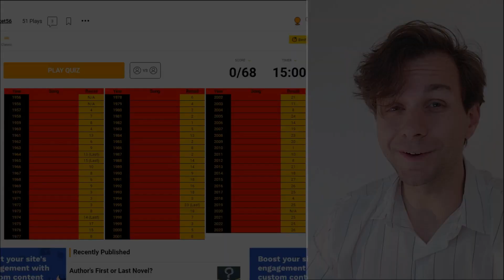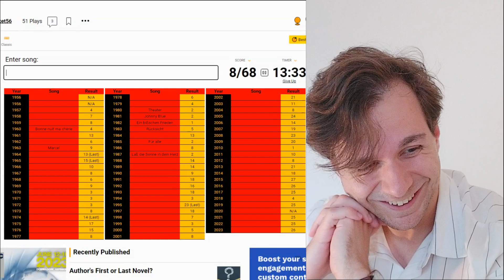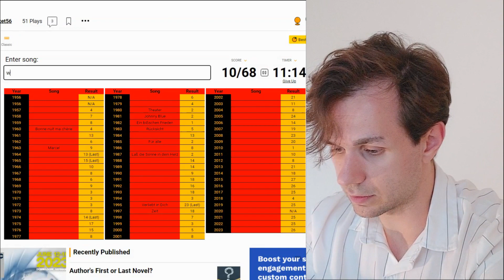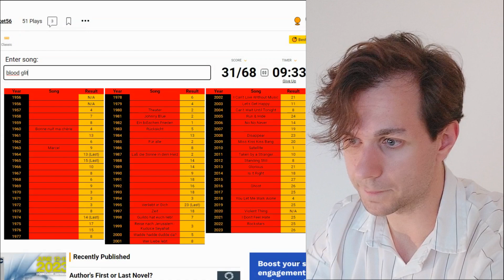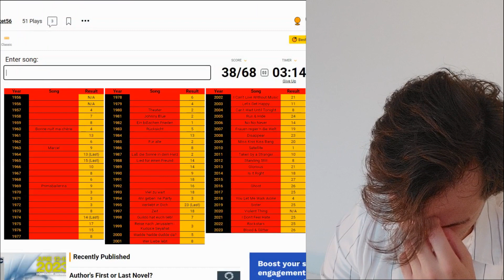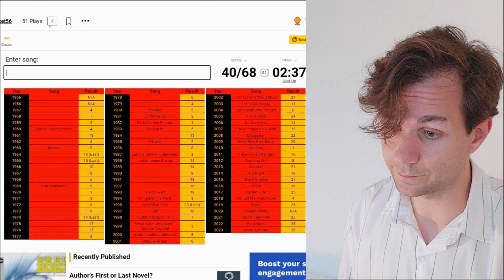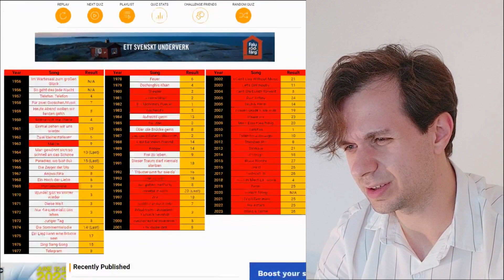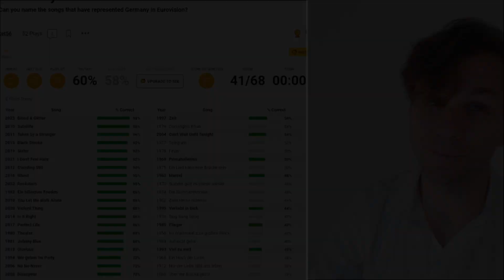ESC SPORCLE QUIZ | Germany in Eurovision